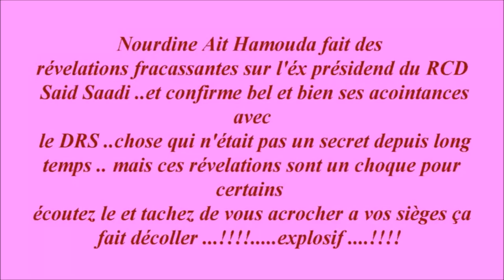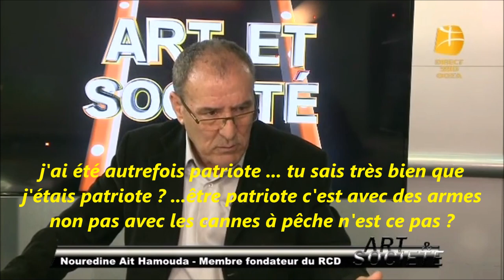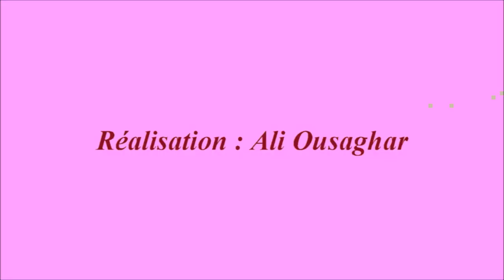Explosif ...!! Nourdine Ait Hamouda... révélations fracassantes sur Said Saadi !!!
Nourdine Ait Hamouda un des fondateurs du RCD ..le ramassis des crétins débiles ... lâche du l'este après que leurs maître Toufik a été neutralisé et mis a la touche ..le poids du secret devient très lourd a porter ... la boite noir commence a s'ouvrir petit a petit ... puisque tous les dossiers des anciens criminels des années 90 sont entre les mains de l'état major ce qui ne les rassures pas du tous !! la panique et la peur habite tous les esprits malfaisants qui s'autoproclamaient sauveurs de la république autrefois !!! .. ils savent pertinemment qu'ils auront a rendre des comptes a la justice un jour ...cette peur qui les habite les poussent a devancer les événements et nous livrer quelques secret pour se décharger un peut publiquement et régler leurs comptes au vu et au su de tous le monde !!!